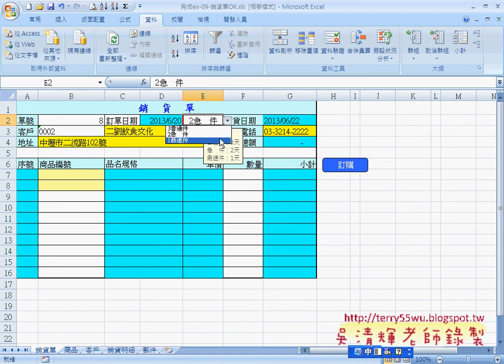27 實例4：建立下拉選單的方式EXCEL VBA與資料庫 吳老師)1